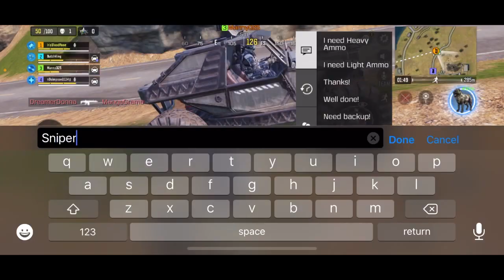COD Call Of Duty : Battle Royal part 2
i go in for a secound round of battle royal -- Watch live